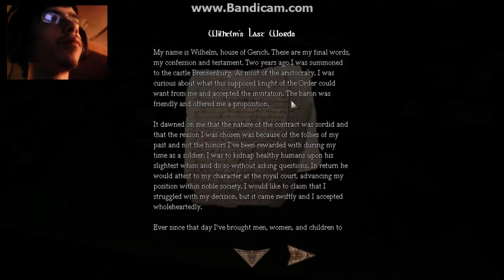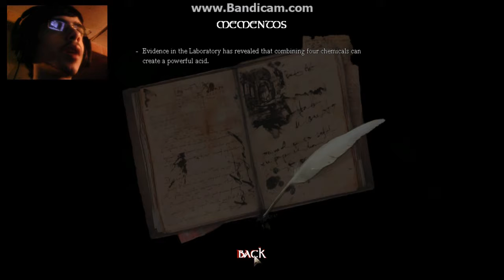Amnesia The Dark Descent Part 4:got knocked out by a barrel..